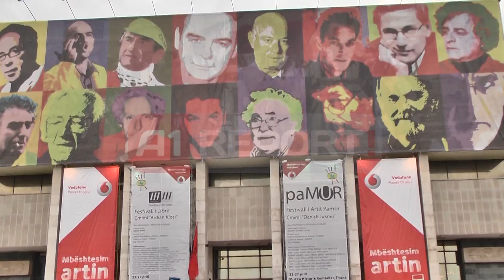A1 Report - "Arti, jo me si i paraviteve '90" Kumbaro: S'shkurtohen poste pune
TIRANE -- "S'mund t'i lëmë institucionet e artit në duar të inercisë dhe artistët në duar të rastësisë". Ministrja e Kulturës, Mirela Kumbaro zgjodhi festivalin e Librit për t'i dhënë përgjigje akuzave të ngritura nga Partia Demokratike lidhur me kontratat e reja të punës me afat të përcaktuar për artistët e Teatrit të Operas dhe Baletit.

Ministrja Kumbaro siguroi se struktura e re nuk do të shkurtojë asnjë post pune për artistët, madje tha ajo, do të krijojë hapësira edhe për artistë të rinj. Reforma për kulturën do të vendosë, sipas saj marrëdhënie të qarta kontraktuale dhe do të krijojë një skenë afatgjatë të vlerësimit të performancave artistike.

Ministrja Kumbaro tha se qeveria ka vendosur t'i nxjerrë artistët nga situata e paligjshmërisë dhe se reforma në institucionet ekzistuese të kulturës, sipas saj s'mund të lihet në kornizën e vjetër të paraviteve '90.

"Është folur për këto reforma ndërsa taksapaguesit vijojnë derdhin taksa për artin. Është kërkuar edhe nga teatrot bashkiakë ndihmë për të bërë reformë, është kërkuar një ssitem konkurence dhe meritokracie dhe jo thjesht një taraf për një vend pune dhe për një rrogë. Është provë sesi shkojnë institucionet e artit drejt dështimit financiar. Jemi krejtësisht të angazhuar për reformë, por duhet besim dhe komunikim i vazhdueshëm. Hedh poshtë cdo manipulim të opinonit që thotë "vit zero".  S'ka vit zero në kulturë se nuk e bën kulturën një ministri apo një qeveri. Politika ka detyrë të vërë në përdorim mekanizma që ta mbështesin kulturën dhe meritokracinë.

Reforma në institucionet ekzistuese të kulturës që mbahen me buxhetin e shtetit, që s'mund të lihen në kornizën e vjetër të paraviteve '90. Këta zëra i gjeta në mes tuaj, ne vetëm i dëgjuam forty nga të rintjë jashtë dhe artistët brenda institucionit që s'e kanë ndjerë vlerësimin", u shpreh ministrja e Kulturës.

Kumbaroi theksoi se kultura nuk mund të jetë një luks që i shtohet ekzistencës vetëm pasi të kemi zgjidhur problemet sociale. "Është në interesin e zhvillimit kulturor të një vendi që kriter duhet të jetë cilësia artistike. Drejt kësaj duhet të bashkohemi të gjithë", përfundoi ministrja e Kulturës, Mirela Kumbaro.